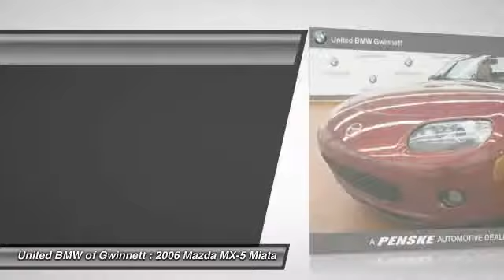2006 Mazda MX-5 Miata Duluth GA 48251B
2006 Mazda MX-5 Miata

: This 2006 Mazda MX-5 Miata Grand Touring Convertible has a Copper Red Mica exterior with Tan interior! Options include a 6-Speed Manual Transmission, Power Windows/Locks, Steering Wheel with Controls, and BOSE Stereo System. CARFAX 1-Owner! CENTER OF EXCELLENCE: BMW of North America has awarded United BMW with it's fifth consecutive Center of Excellence Award for 2015! United BMW is the only BMW dealership in Georgia to win this prestigious award! The Center of Excellence Award is reserved for dealers who distinguish their operation through exceptional performance, brand representation, and outstanding customer experience. WHY BUY FROM US?: United BMW is proud to offer the Southeast's largest inventory of Certified/Pre-Owned BMW's, and proud to be the #1 volume Pre-Owned/Certified BMW dealer in the Nation as well as the largest retailer in Penske Automotive Group.